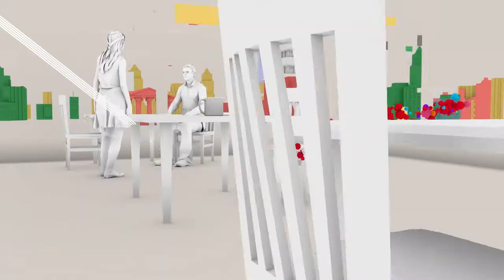De record en record avec la SOCAN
La SOCAN vient de lancer sa nouvelle vidéo intitulée De record en record avec la SOCAN qui illustre comment nos membres créent leur musique afin de propulser leurs carrières et comment nous effectuons les collectes et répartitions de leurs redevances.

D’abord présenté lors du diner-gala des Prix JUNO en mars 2019, commandité par la SOCAN, ce court métrage de deux minutes est maintenant disponible au grand public.

De record en record avec la SOCAN suit plusieurs membres de la SOCAN tout au long du processus de création, d’enregistrement et de lancement de leur musique partout à travers le monde pendant que la SOCAN effectue le suivi, la collecte et la répartition de leurs redevances bien méritées.

La vidéo met en vedette nos membres Sydanie, Command Sisters, Thompson Egbo-Egbo, Dr. Draw et Steph Copeland créant et enregistrant leur musique avant de cliquer sur le bouton « Send » ou « Enter » afin de la publier ou de la téléverser avant de suivre les nombreux chemins qu’emprunte ensuite cette musique ainsi que des statistiques sur la collecte de ces redevances dans un plan-séquence animé.

Nous espérons que vous aimerez notre nouvelle vidéo De record en record avec la SOCAN !